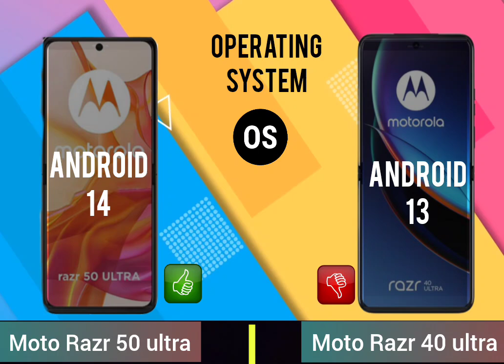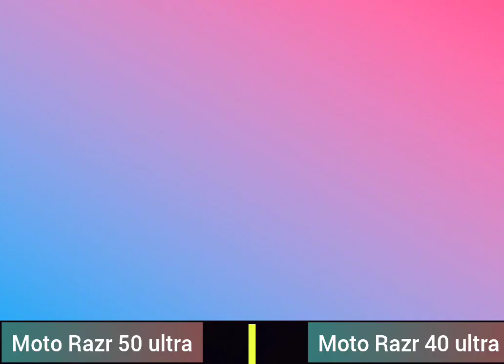Moto Razr 50 ultra Vs Moto Razr 40 ultra ll Full Comparison ⚡which one is best ?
best pubg smartphone under 90k